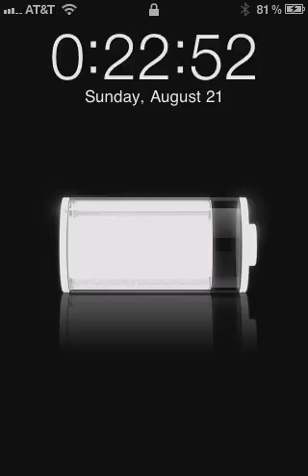My Angry Birds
This is my Angry Birds on my iPhone